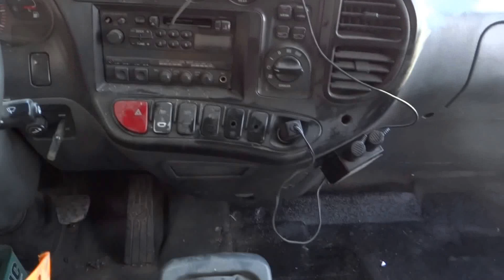Korean used Bus - Hyundai County (DCT-003) [Autowini.com]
Hyundai County (DCT-003) Korean used bus for sale.

Best Regards,